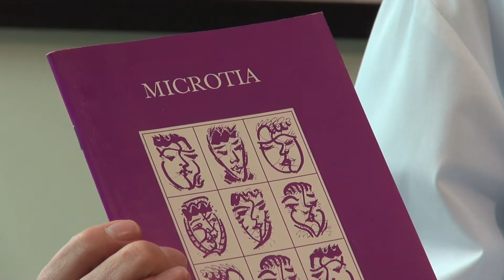Microtia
Prosthetic restoration and other options for Microtia